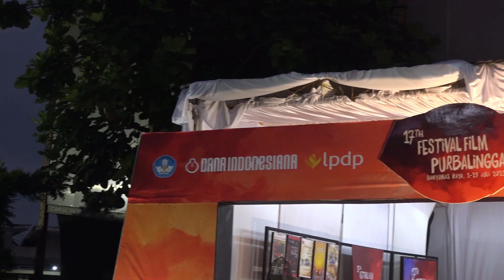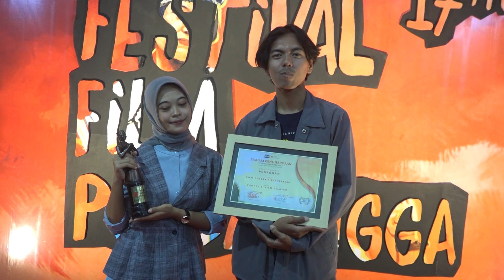Dokumentasi Malam Penganugerahan FFP 2023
Malam Penganugerahan
Sabtu, 29 Juli 2023
Di Bioskop Misbar Purbalingga
Area Usman Janatin City Park

Menganugerahkan :
- Dokumenter Terfavorit
- Dokumenter Terbaik
- Fiksi Terfavorit
- Fiksi Terbaik

Salam Sinema